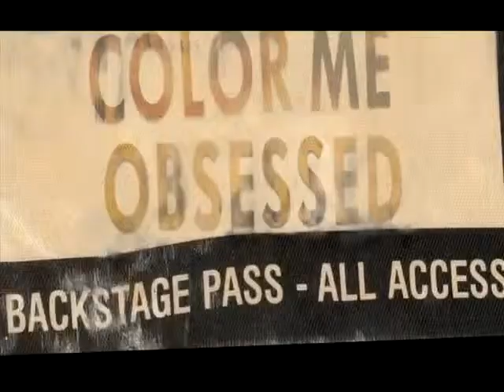NXNE FILM FEST TRAILER 2011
The Film Trailer for NXNE 2011. June 13th -19th 2011